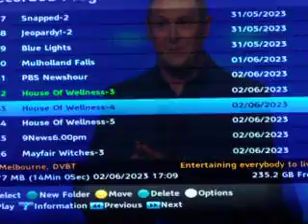THE CHASE AUSTRALIA 2-June '23 Final Chase, 2 vs Shark